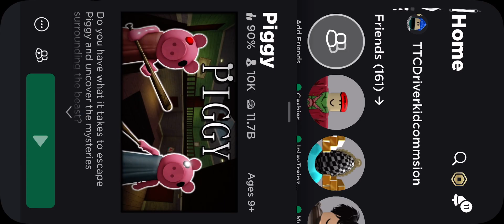Playing roblox piggy book 1